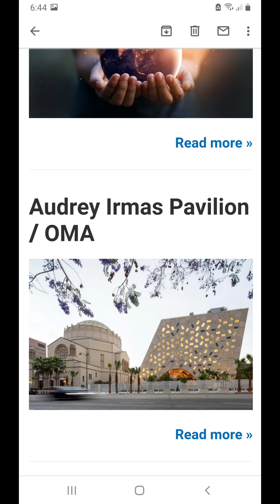Audrey Irmas Pavilion, OMA. USA 🇺🇸